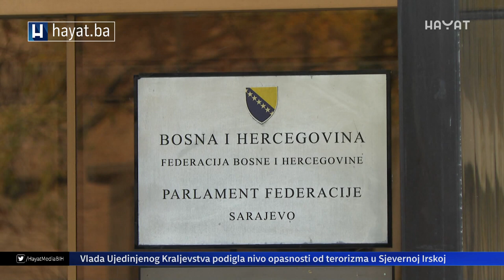OSMORKA SVAKODNEVNO MOLJAKA SCHMIDTA DA IH INSTALIRA U VLAST, BEZ OBZIRA NA USTAV I PROPISE